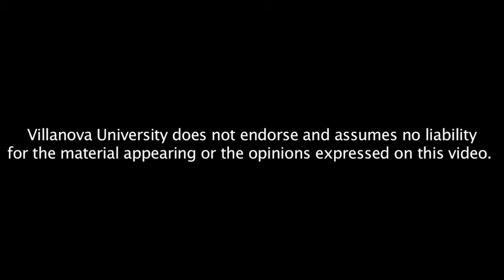Business Leaders Forum Bartley Alumni Medallion Awards Dinner 2012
Location: Villanova Room
Event: Business Leaders Forum Bartley Alumni Medallion Awards Dinner